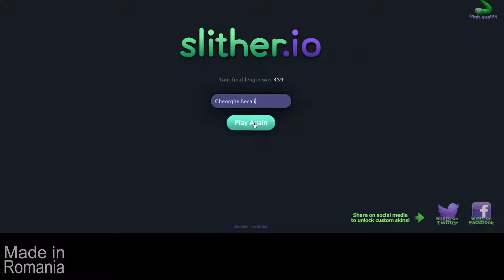Gigi Becali joacă Slither - parodie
Gigi Becali a jucat celebrul joc Slither, în care ai un vierme și trebuie să îl crești în așa fel încât să îi depășești pe ceilalți viermi în lungime. Ca de obcei a apelat la rugăciuni și la biserică, și a făcut referiri la echipa Steaua care tocmai își luase bătaie în meciul cu Manchester City.

Ca de obicei, Gigi a considerat că luptă contra Satanei, și s-a enervat că nu joacă în culorile Stelei.